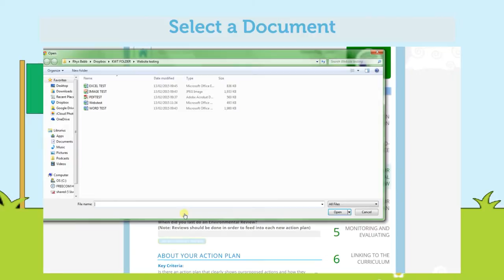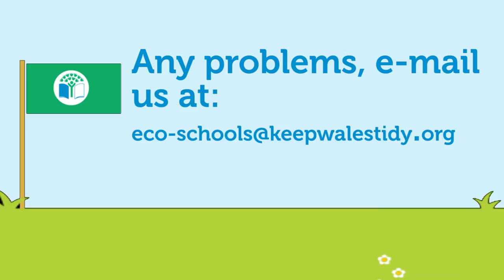How to upload documents to your Green Flag application form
A guidance video for users of the Eco-Schools pages on the Keep Wales Tidy website.

A downloadable PDF version of this guide can be found